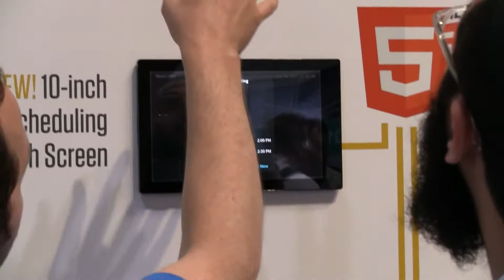Crestron's TSW 10" Touch Screen at InfoComm 2017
Our yearly conglomeration of the most outstanding products and services impacting the commercial integration industry recently shed light on 40 top products, and the Crestron 3 Series Control System made the cut in the Large-Scale Control System Solutions category for multiple reasons.